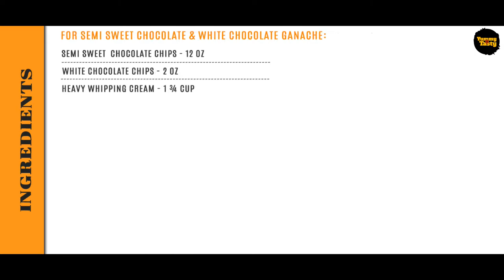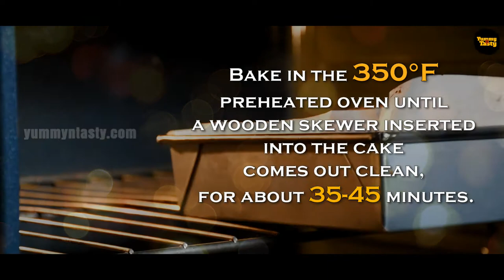Eggnog – Chocolate Marble Cake | Yummy N Tasty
Happy Cooking,
Yummy N Tasty